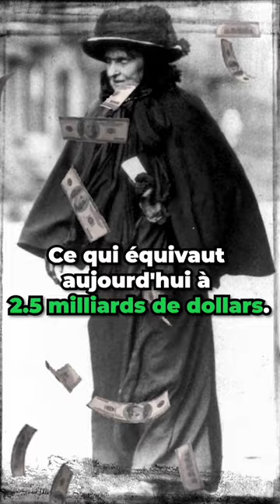La femme la plus radine du monde. Hetty green, la sorcière de wall street.